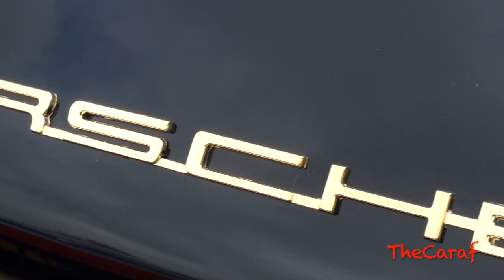Tribute Ferdinand Porsche : History of the 911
Here is a special video i wouldn't make but, the live is like that. This is a video to give a tribut at Ferdinand Alexander Porsche ( grandson of Ferdinand Porsche ). It was him who design in 1963 maybe for lots of people THE Most famous sport car EVER! : The Porsche 911. Take the time to watch this video which shows you the history of the Porsche 911 from 1963 to 2012. Because it is thanks to this man, that a car still in live, 49 years after the 1st model!!!

My apologies for some errors i did with cylinder of some cars. the Porsche 997 GT2 and GT2 RS have a 3.6l engine, not a 3.8L like i put.

Hope you enjoy to watch this video.
Thanks a lot.
TheCaraf.